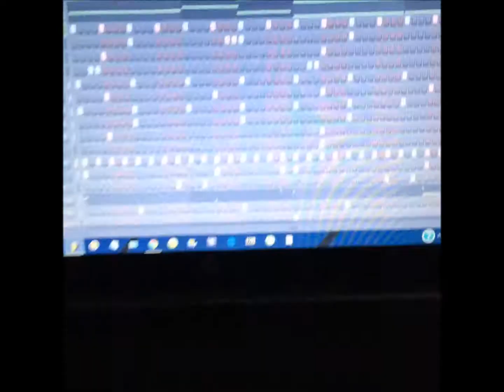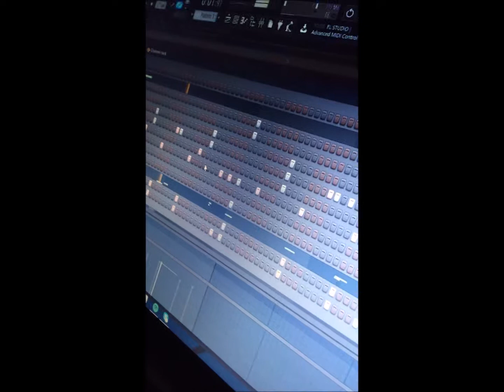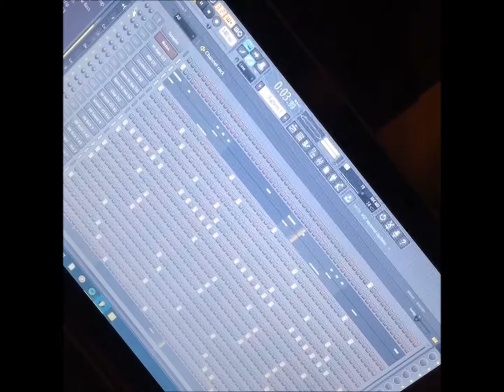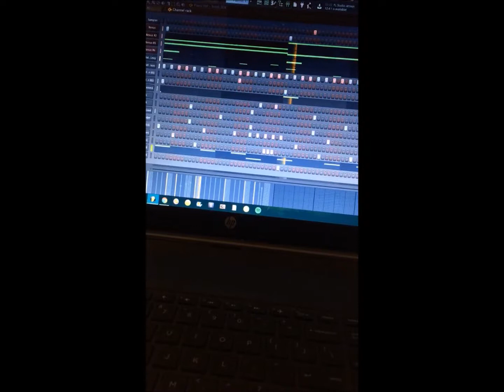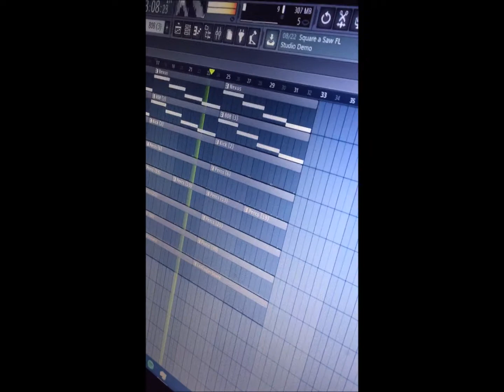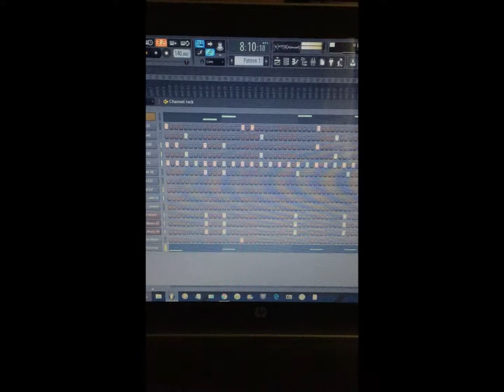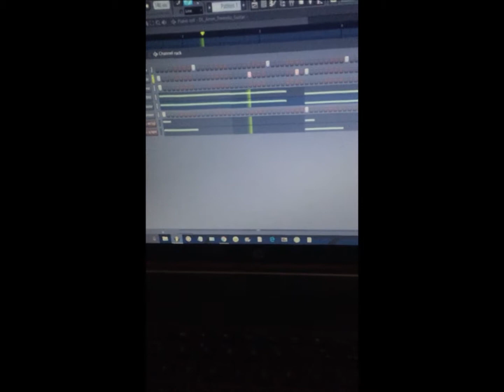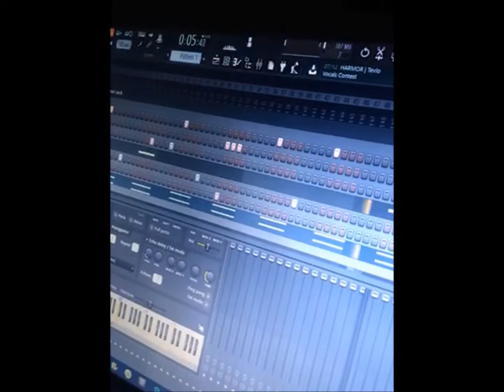FL Studio Beat Compilation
Little snippets of beats I've made